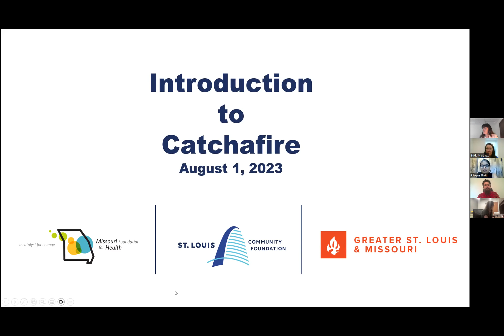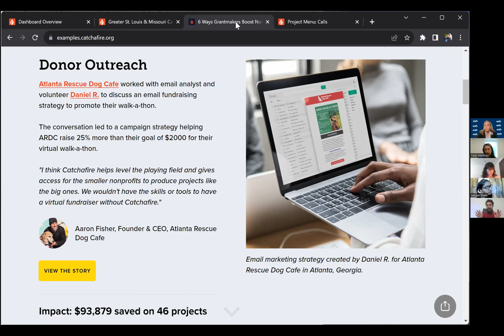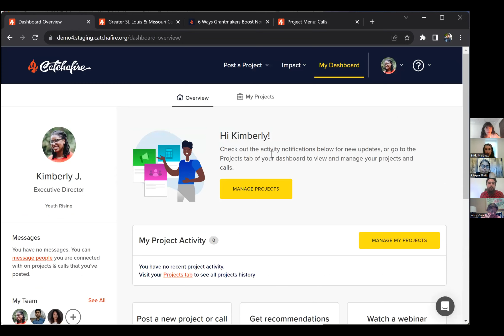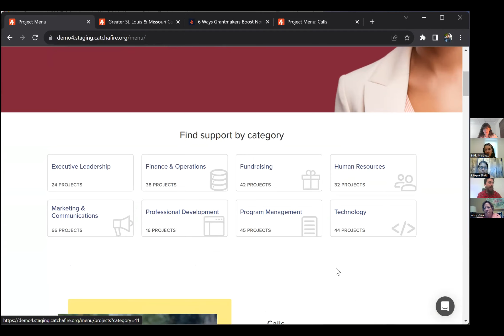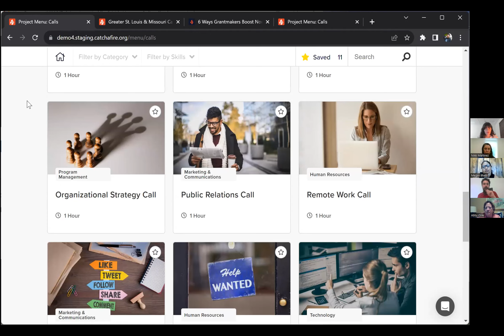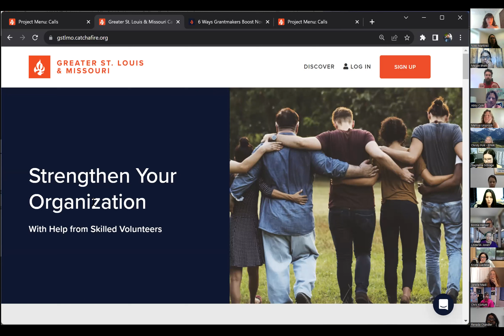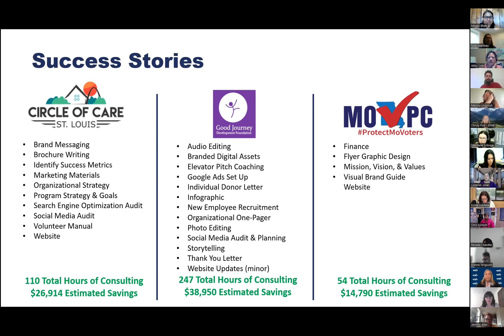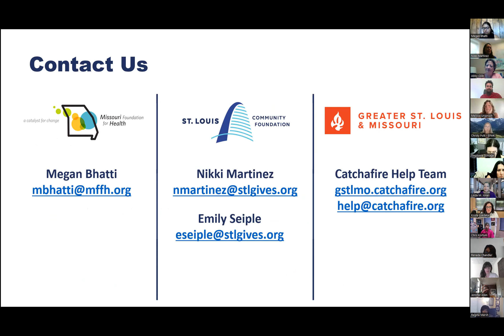Introduction to Catchafire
Catchafire.org is an online platform that matches nonprofits to skilled volunteers in an effort to execute projects and increase the organization's capacity. Over the past two years, we have seen nonprofits use this resource to complete strategic planning, develop marketing materials and strategy, connect with leadership coaching and much more.

In partnership with Missouri Foundation for Health, the St. Louis Community Foundation has contracted with  Catchafire.org to extend memberships to the platform free of charge to our nonprofits in the St. Louis region.

Learn about the opportunity in this webinar recorded on August 1, 2023.